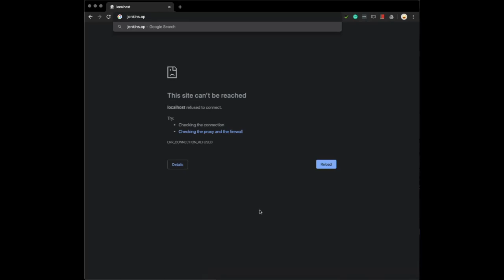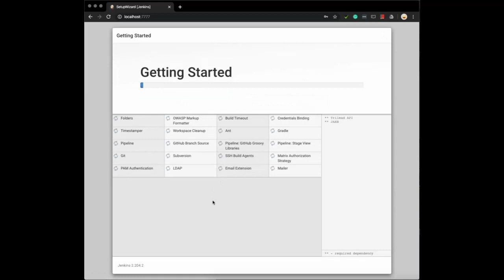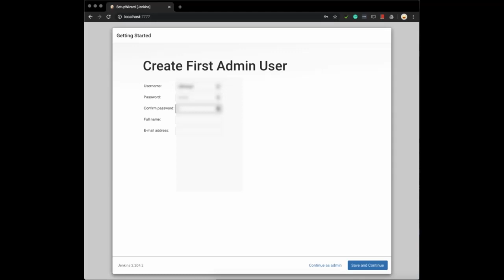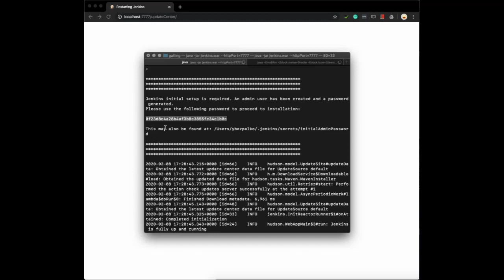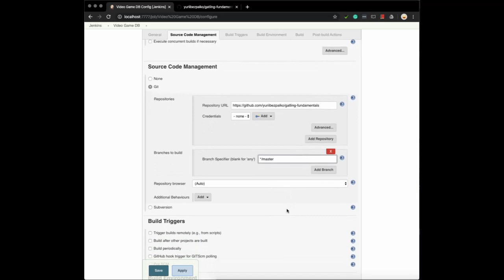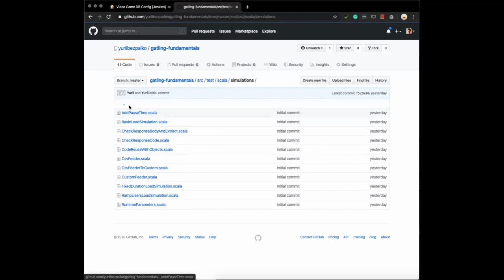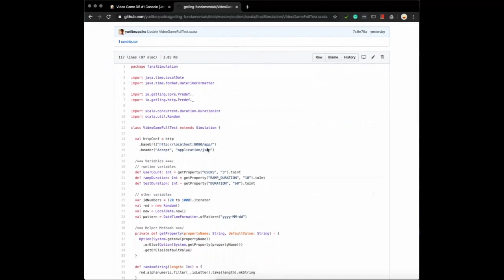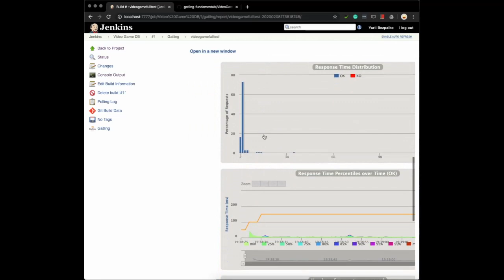Gatling + CI Jenkins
У Quality Assurance Group
- професіонали ІТ галузі діляться знаннями та досвідом
- навчають та працевлаштовують
- розвивають професійні навчики

Структуровані знання + Розвинені навички + Практика = Професійність